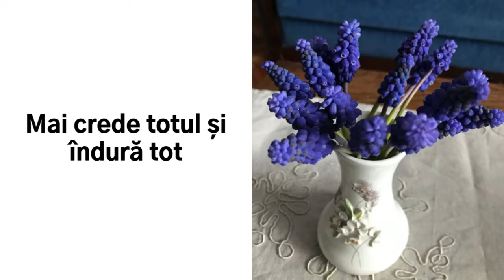ADRIAN MUNTEANU - VIDEOSONET 5 - Iubirea mea de liniște deplină